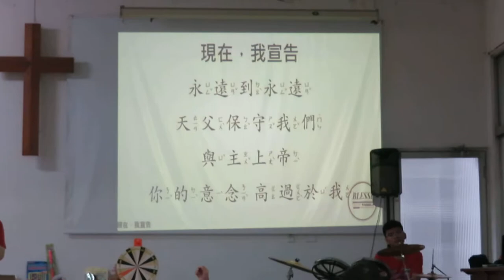190728ST3 台南左鎮-澄山基督長老教會●兒童品格營結業式_互動遊戲-頒獎-祝福之門再見囉 15:25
2019澄山教會兒童品格營
台灣基督長老教會 澄山教會
地址： 713台南市左鎮區澄山里澄山116號